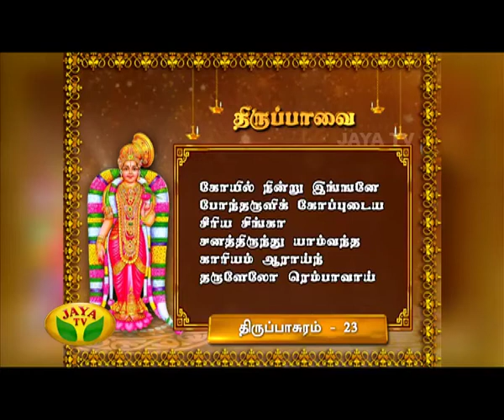Azhwargal Arulamudham - Episode 58 On Friday,08/01/2016